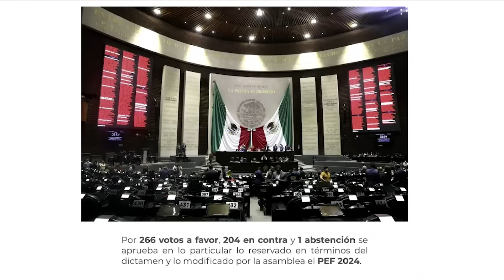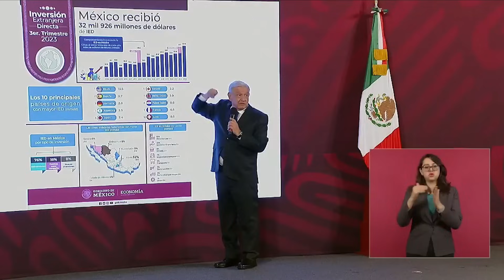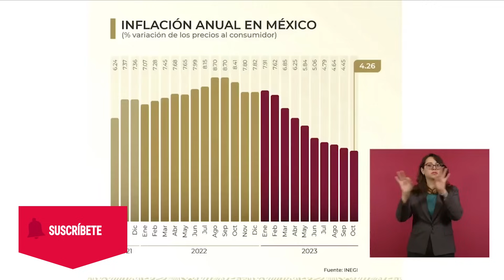La Cámara de Diputados avala, en lo general y particular, PEF 2024; pasa al Ejecutivo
La sesión se caracterizó por peleas, enfrentamientos, gritos, empujones y reclamos entre las y los legisladores de las diferentes bancadas.